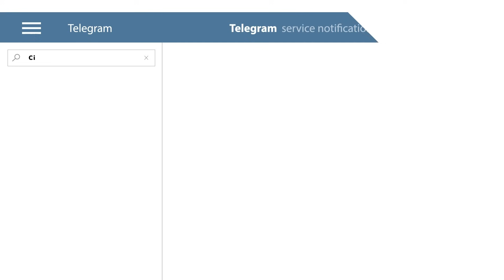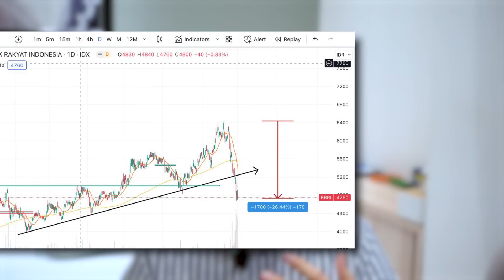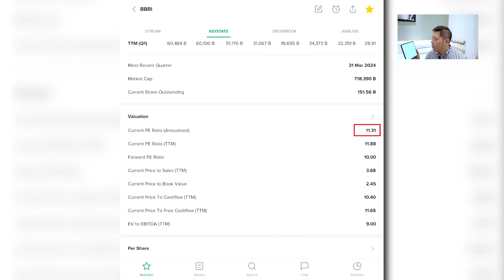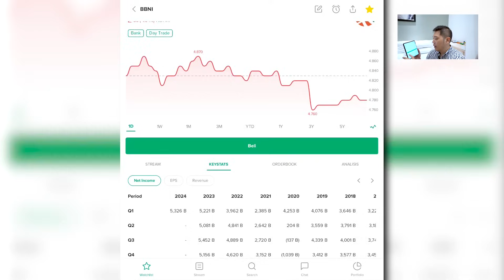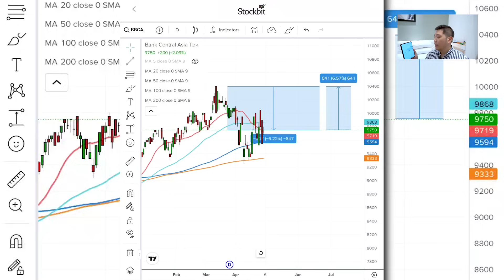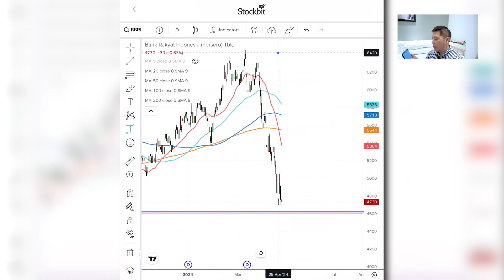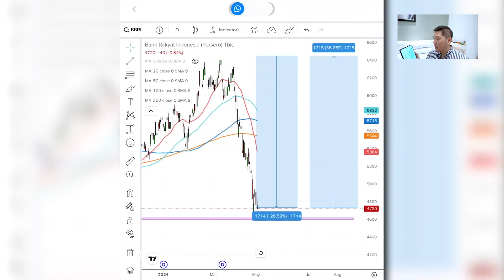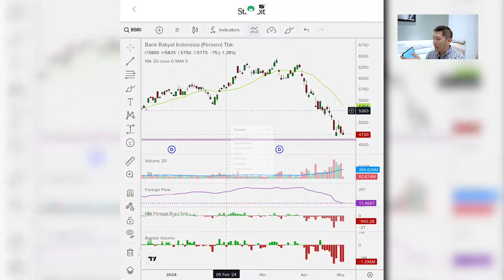NABUNG SAHAM BBRI di 2024?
Kode Referral Paper.id : 3K28CT2EBH